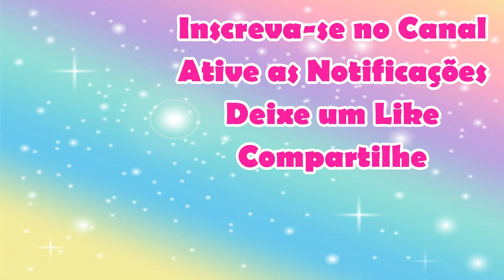OFERTAS DA HORA TUPPERWARE SEMANA 50 ATUALIZADAS 3 - VITRINE 13 - 2021 | Joyce Sampaio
Neste vídeo mostro as OFERTAS DA HORA TUPPERWARE SEMANA 50 ATUALIZADAS 3 - VITRINE 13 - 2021 | Joyce Sampaio

Se você é do Estado do RJ e deseja ser um Consultor ou Consultora Tupperware faça o seu cadastro comigo através do link abaixo: